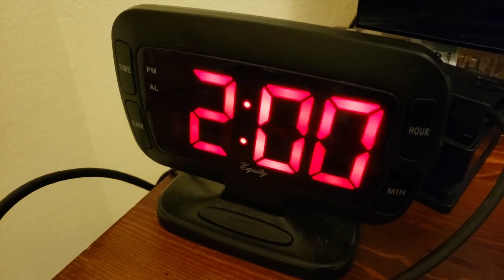Fnaf 2 Plush: Fnaf 2 Rap by ( JT Music )